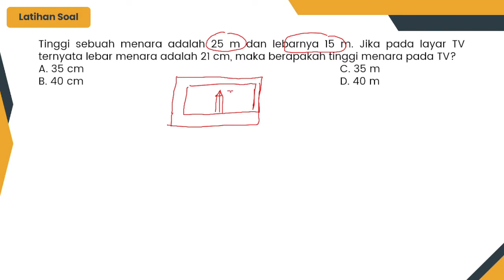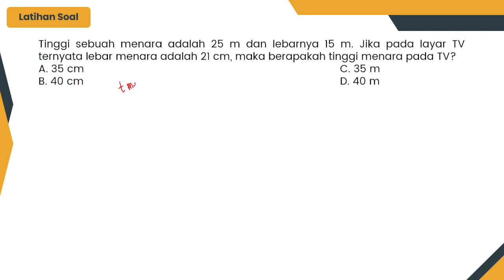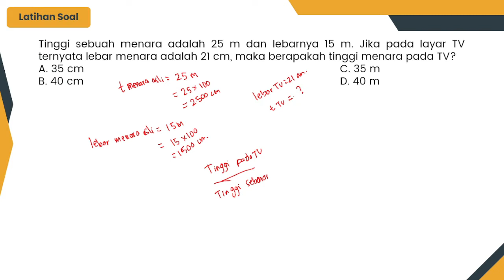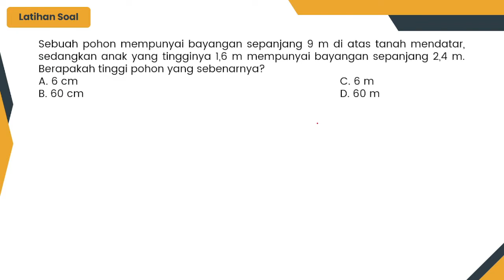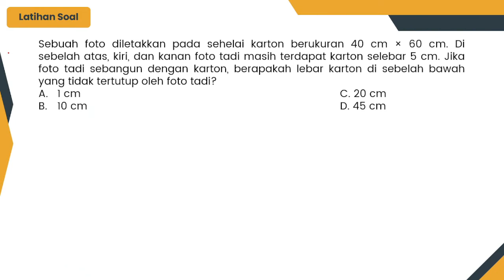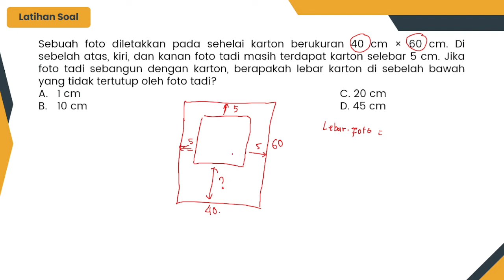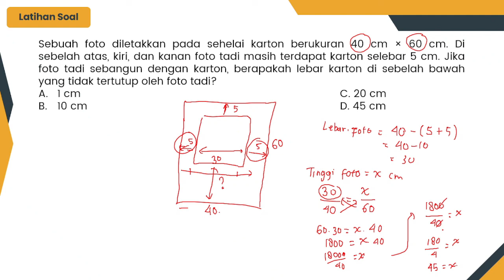#2 Persiapan PTS Matematika Semester Genap Kelas 9 [2021/2022]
Tinggi sebuah menara adalah 25 m dan lebarnya 15 m. Jika pada layar TV ternyata lebar menara adalah 21 cm, maka berapakah tinggi menara pada TV?
A. 35 cm       C. 35 m
B. 40 cm       D. 40 m
Sebuah pohon mempunyai bayangan sepanjang 9 m di atas tanah mendatar, sedangkan anak yang tingginya 1,6 m mempunyai bayangan sepanjang 2,4 m. Berapakah tinggi pohon yang sebenarnya?
A. 6 cm       C. 6 m
B. 60 cm      D. 60 m
Sebuah foto diletakkan pada sehelai karton berukuran 40 cm × 60 cm. Di sebelah atas, kiri, dan kanan foto tadi masih terdapat karton selebar 5 cm. Jika foto tadi sebangun dengan karton, berapakah lebar karton di sebelah bawah yang tidak tertutup oleh foto tadi?
1 cm       C. 20 cm
10 cm       D. 45 cm